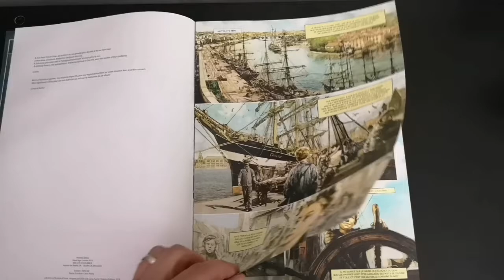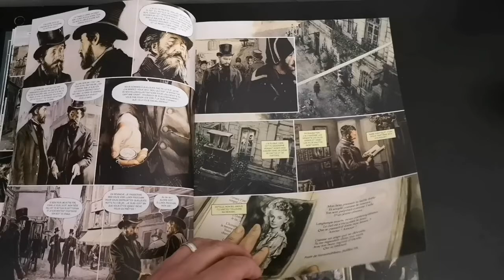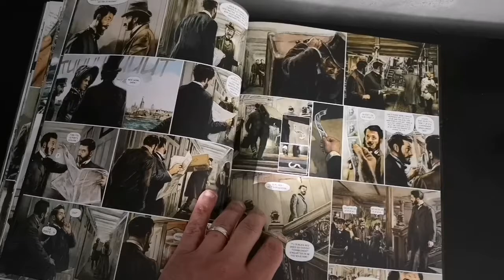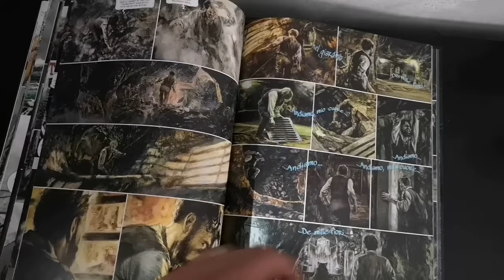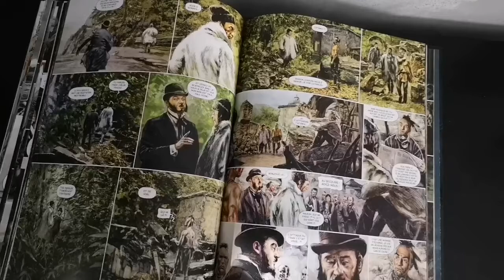JULES VERNE et l 'Astrolabe d'Uranie, un récit hors du temps ....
Jules Verne et l'Astrolabe d' Uranie  un récit qui rend hommage à l ambassadeur de la littérature française du19 ème siècle. Les dessins de Carlos PUERTA  sublime le scenario d'Esther GIL